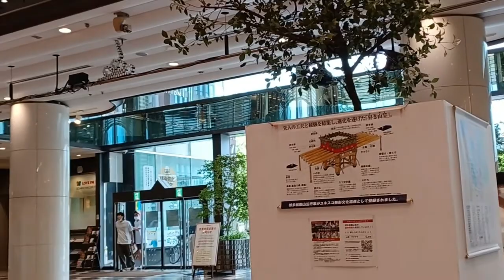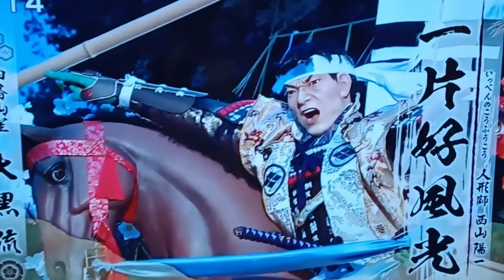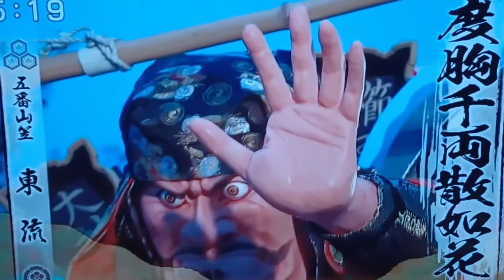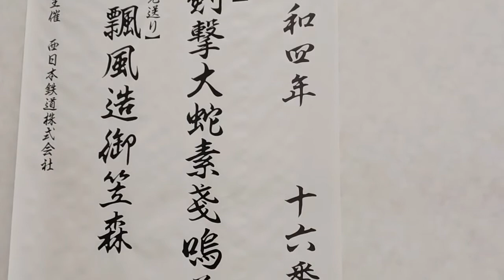十六番山笠「ソラリア」 令和元年博多祇園山笠映像 YAMAKASA Solaria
ソラリアプラザにある十六番山笠ソラリア　飾り山笠　表と見送り
令和元年　博多祇園山笠　追い山（７月１５日）の映像です。